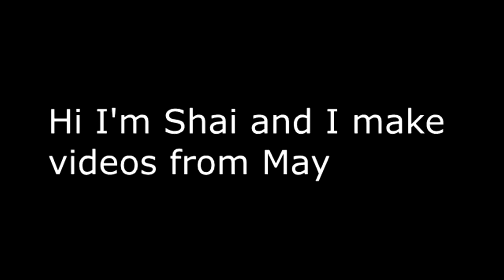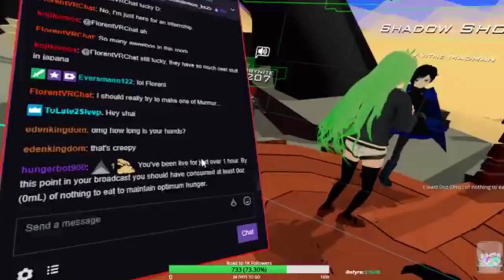VRChat: Spooky Hands